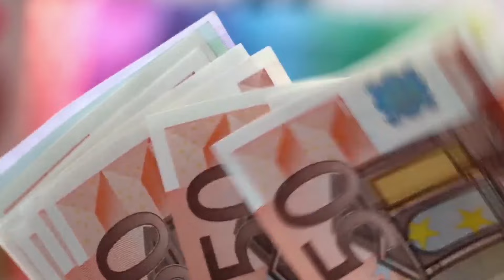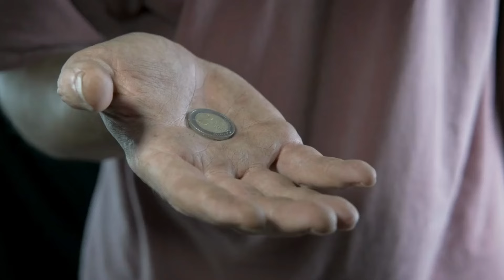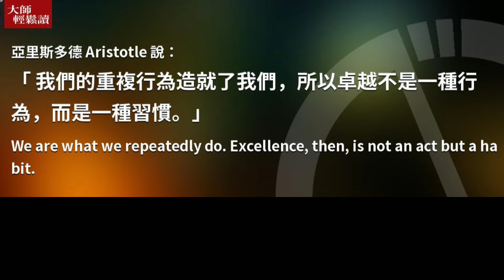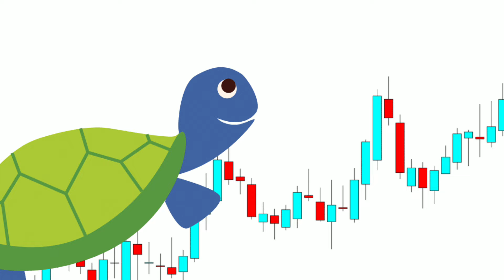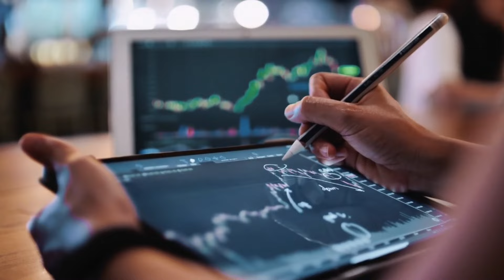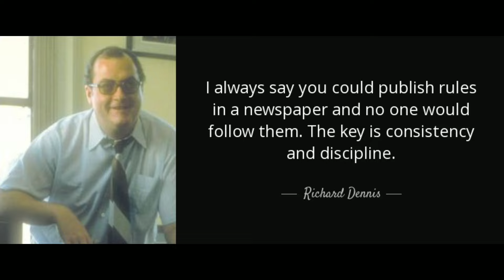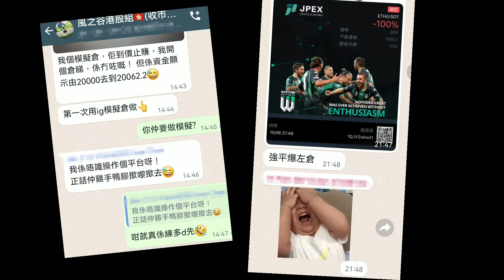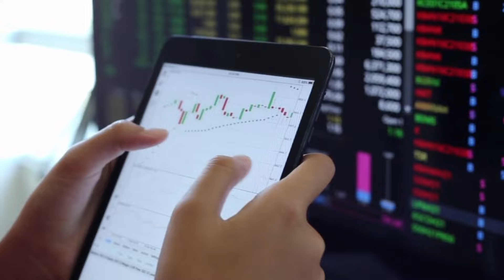距離交易成功，關鍵兩個字不是勝率，而是XX | 交易心態訓練 | 戰勝貪婪恐懼 | 海龜交易法則 | 期貨交易高手心法 | 股票市場 | 紀律 | 短線獲利技巧 | AI智能指標技術分析 | 新手入門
🌟🌟🌟艾德證券期貨 教學講座
已滿額

🔥🔥🔥免費領取【指數CALL PUT 攻略】
🔊安全簡便炒指數獲利法
🔊捕捉震盪與趨勢行情
🔊加減注策略
登記：已滿額

👩‍🏫👩‍🏫👩‍🏫免費3天課程【你真的適合交易嗎？】
🔊成為交易員的要求
🔊交易員的3個致勝關鍵
🔊交易員的工作出路
登記：已滿額

免責聲明：
所有視頻影片純為個人分析及意見分享，影片中所有股票案例皆為教學例舉，非推薦買入；一切言論並不構成任何要約、招攬或邀請、誘使、任何不論種類或形式之申述或訂立任何建議及推薦，讀者務請運用個人獨立思考能力，自行作出投資決定，如因相關言論招致損失，概與本人無涉。證券價格可升可跌，甚至變成毫無價值。買賣證券未必一定能賺取利潤，反而可能會招致損失。投資者及客戶應審慎，並在作出其投資決定時僅應視本帳號提供的內容為眾多考慮因素之一。並請獨立思考。